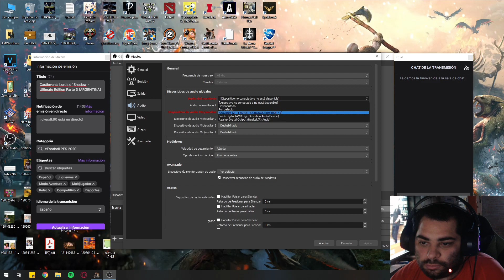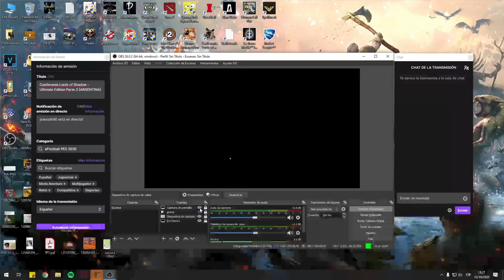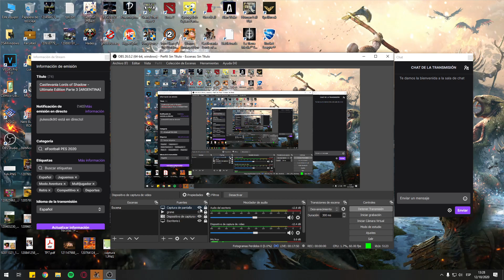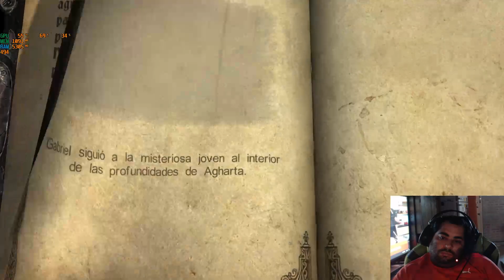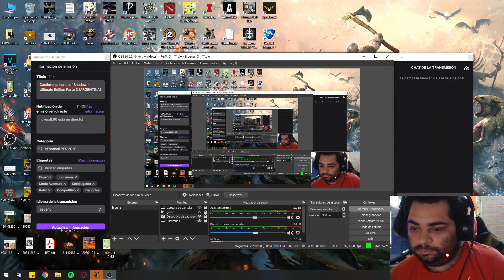Castlevania Lords of Shadow - Ultimate Edition Parte 3 [ARGENTINA]